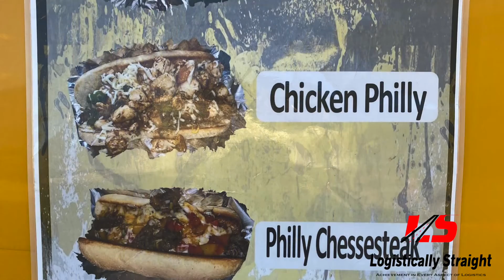Logistically Straight- 1st Year of Service Celebration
Logistically Straight- 1st Year of Service Celebration, captured by J Jones for ABC Photography.

All music in clip used for promo use only.